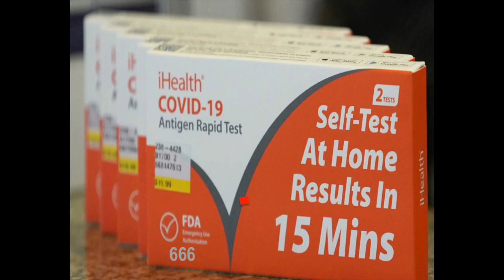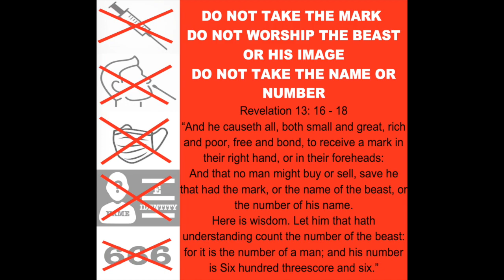"Limited Time Offer"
16 And he causeth all, both small and great, rich and poor, free and bond, to receive a mark in their right hand, or in their foreheads:
17 And that no man might buy or sell, save he that had the mark, or the name of the beast, or the number of his name.
18 Here is wisdom. Let him that hath understanding count the number of the beast: for it is the number of a man; and his number is Six hundred threescore and six.

1 Corinthians 15:1-4
2 By which also ye are saved, if ye keep in memory what I preached unto you, unless ye have believed in vain.
3 For I delivered unto you first of all that which I also received, how that Christ died for our sins according to the scriptures;
4 And that he was buried, and that he rose again the third day according to the scriptures ”

Romans 10:9-10
10 For with the heart man believeth unto righteousness; and with the mouth confession is made unto salvation. “